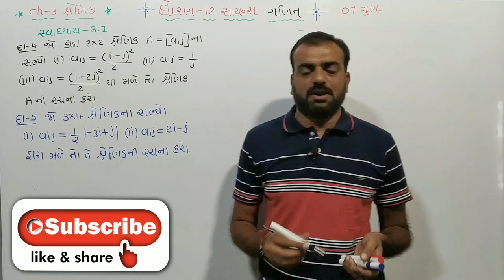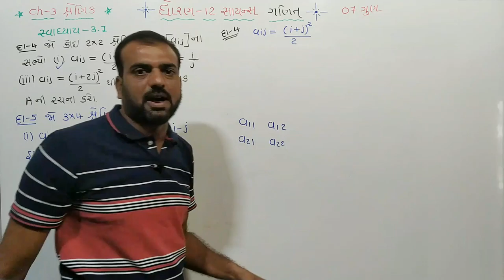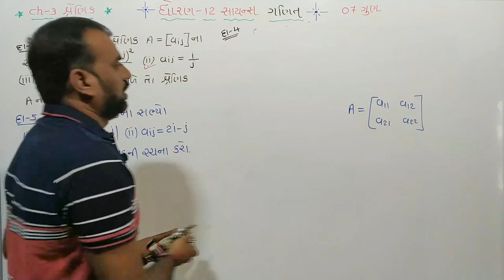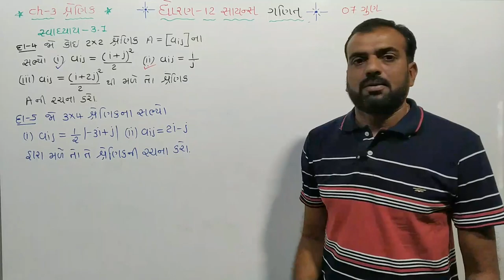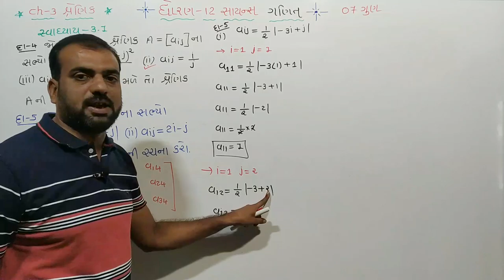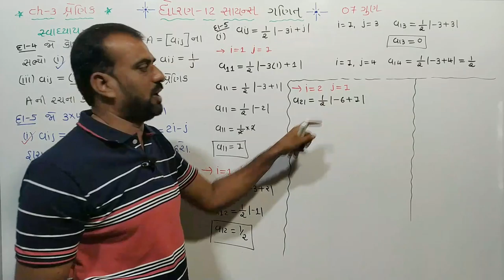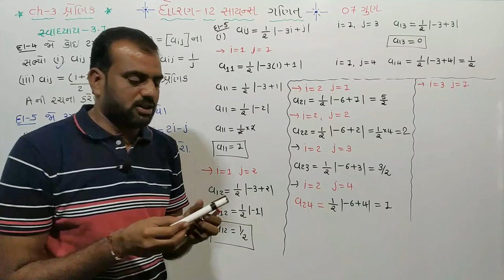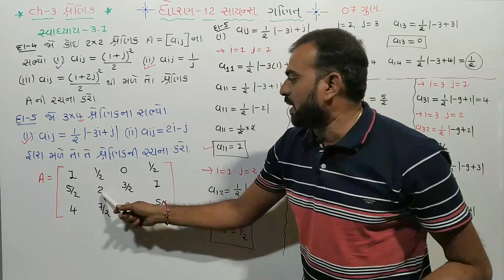std 12 maths ch 3, Ex 3.1 Q.3,4,std 12th science mathematics gujarati medium, std 12 sci maths ch 3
ધોરણ 12 સાયન્સ ગણિત ચેપ્ટર 3 સ્વાધ્યાય 3.1 દાખલા નંબર 3,4
ધોરણ 12 સાયન્સ ગણિત ચેપ્ટર 3 Ex 3.1example number 3,4

ધોરણ 12 સાયન્સ ગણિત ચેપ્ટર 3 શ્રેણિક
ધોરણ 12 સાયન્સ ગણિત એનસીઇઆરટી મુજબ ગુજરાતી માધ્યમ